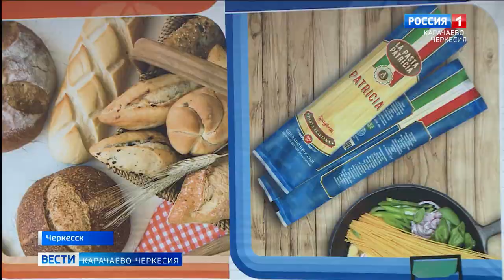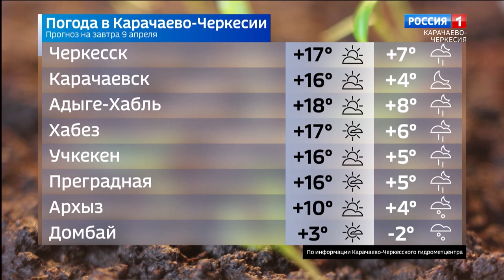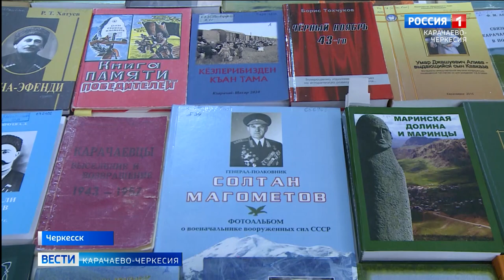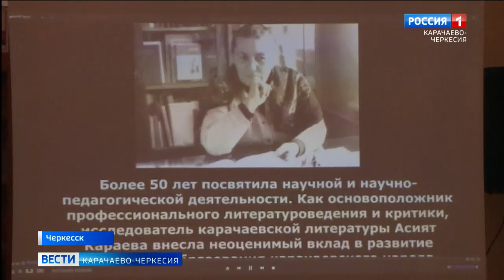Вести Карачаево-Черкесия 08.04.2022